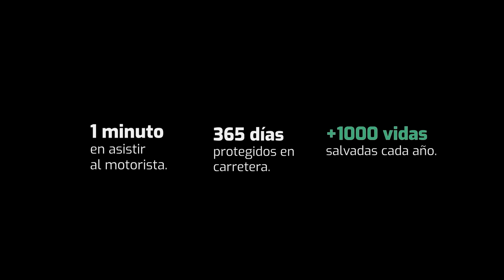Entrevista a Pol Espargaró: "Aunque tengo ganas, no siento la necesidad de volver a competir"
Después de competir en el Campeonato del Mundo durante más de media vida, Pol Espargaró afronta ahora una nueva etapa como probador de KTM y como reportero en DAZN. Su vida ahora no gira en torno a la competición, aunque de una u otra forma sigue metido de lleno en el paddock en el que vivió durante 17 temporadas, las 10 últimas dentro de la categoría de MotoGP.

El piloto de Granollers ha ganado 15 carreras entre 125cc y Moto2, ha sido Campeón del Mundo de Moto2 en 2013 y ha sumado un total de 52 podios entre las tres categorías, los 8 últimos en MotoGP. Además, ha ganado dos veces las 8 Horas de Suzuka. Ahora afronta su nueva etapa con otro prisma, el mismo que le mantiene las ganas por competir de forma puntual, pero no la necesidad de hacerlo de forma permanente.

El localizador GPS para motos de moda en España

CONTENIDO
0:00 - Introducción
2:45 - ¿Cómo es la vida sin competir? ¿Qué es lo que más echa de menos?
9:57 - ¿Qué momentos repetiría? ¿Se arrepiente de algo?
14:36 - El paso a KTM y la evolución del proyecto: ¿qué le queda a KTM? ¿Cómo es el trabajo de pruebas con KTM?
20:05 - El MotoGP actual vs MotoGP a partir de 2027: la evolución técnica de los últimos 10 años
22:13 - Marc Márquez como rival vs Marc Márquez como compañero
23:58 - La opinión sobre Pedro Acosta
26:23 - ¿Está abierta la puerta a volver a competir?
30:50 - La retirada de Aleix